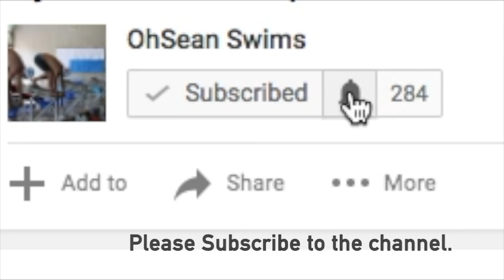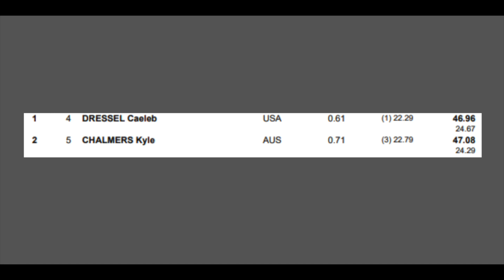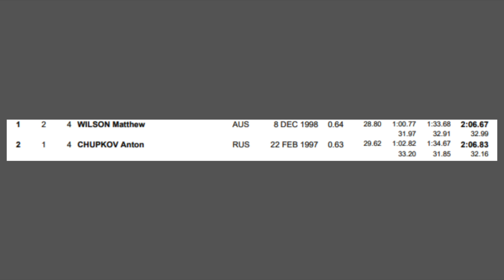Gwangju 2019 World Champs: Day 5 Recap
Congrats to all swimmers who participated in the fifth day of the 2019 Gwangju swimming world champs!